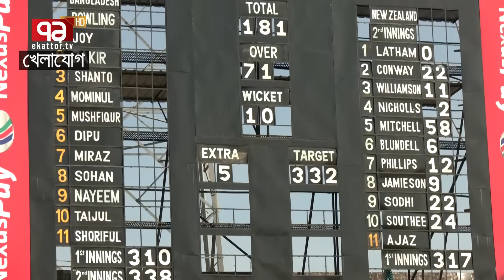বেচারা! হাথুরুকে কেউ ক্রেডিট দিচ্ছে না…. অনেক প্রশ্নের উত্তর এই ঐতিহাসিক জয়টা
Bangabandhu Satellite Parameter:
Satellite: BS1
Orbital Position: 119.1 ͦ  East
Polarization: Horizontal
Frequency: 4600MHz
Modulation: 8PSK
FEC: 2/3
Symbol Rate: 30,000
DVB-S2